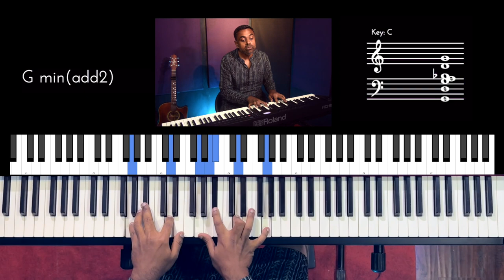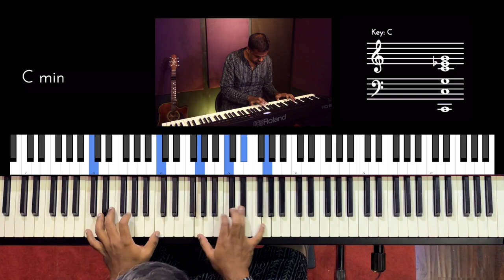Riff #2904 - Jason Zac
utm_medium=clipboard_copy&utm_source=copyLink&utm_campaign=postshare_creator&utm_content=join_link